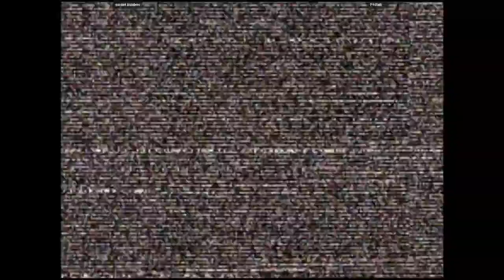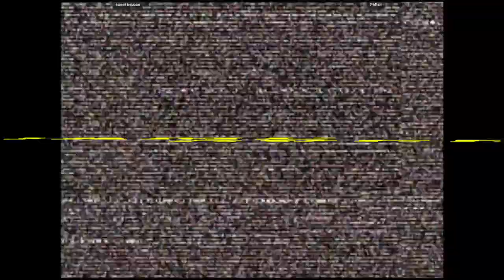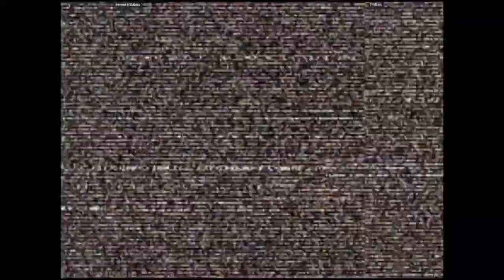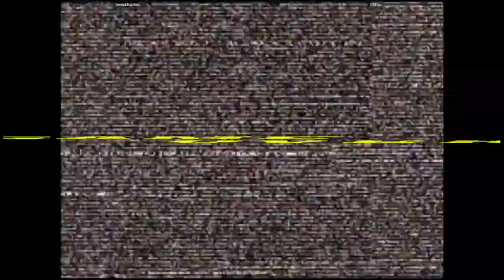CVS2 - sweet babboo VS PhfIsh | 🇦🇺🇦🇺 Fightcade2